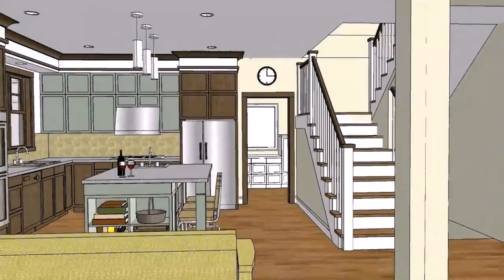Buy Car NY 5% DP